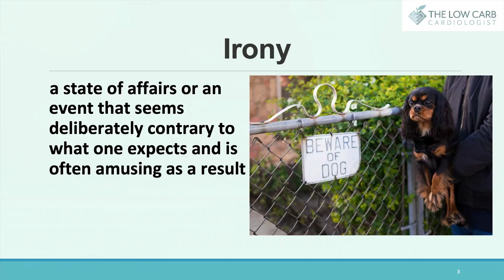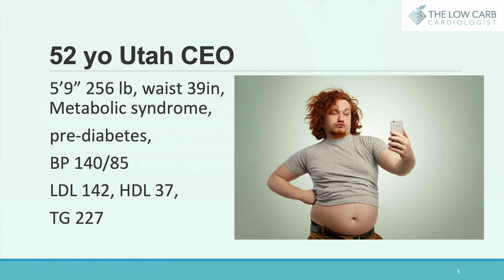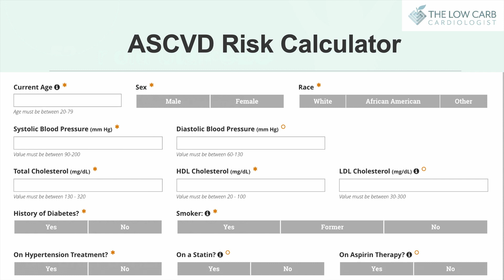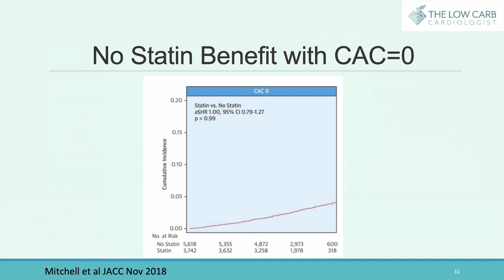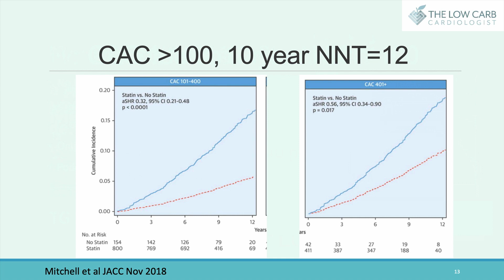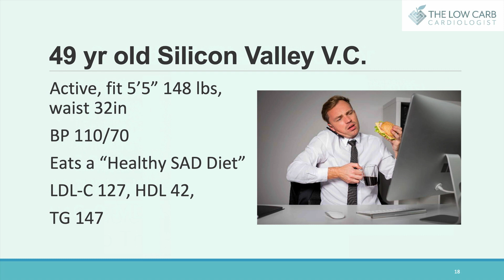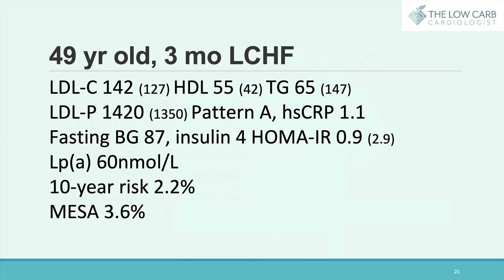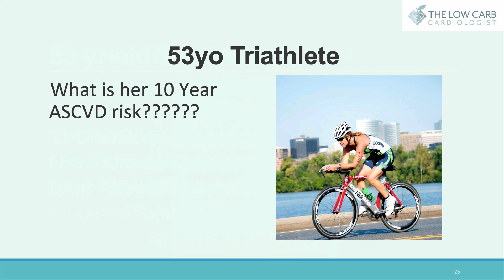Dr. Bret Scher - '2018 Cholesterol Guidelines: What Do They Mean For LCHF?'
Dr Bret Scher graduated from Stanford University with a B.S. in biology in 1994 and then Ohio State University Medical School with a M.D. in 1998. He is a board certified cardiologist from San Diego who also works with clients as an online health coach at LowCarbCardiologist.com. He completed a preventive cardiology fellowship at Scripps Clinic in San Diego and has been in practice for over 15 years helping people reverse and prevent heart disease.

Dr. Scher also has a passion for spreading the message of prioritising health and has run the Low Carb Cardiologist Podcast as well as The Diet Doctor Podcast. He has an active blog and authored the book, 'Your Best Health Ever! The Cardiologist’s Surprisingly Simple Guide to What Really Works'.